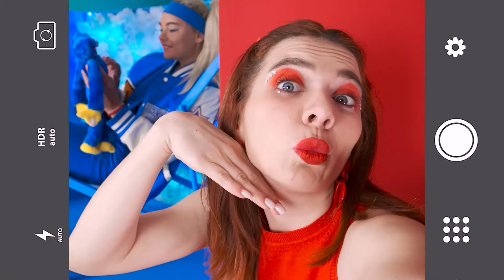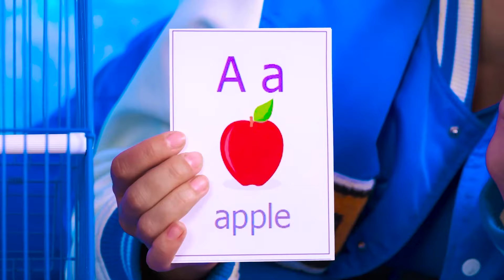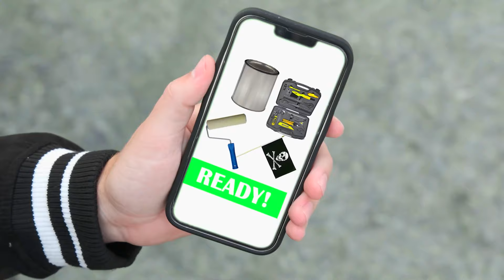Kamar Rahasia Di Bawah Tempat Tidur Tantangan Empat Warna | Situasi Lucu BaRaFun Challenge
Memiliki sudut nyaman sendiri adalah dambaan semua orang! Bergabunglah dengan tantangan baru!